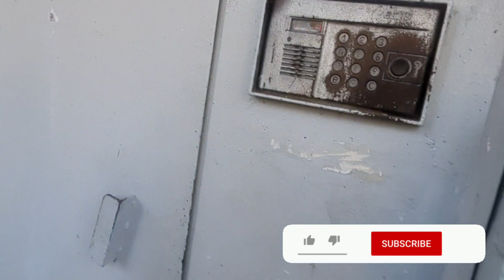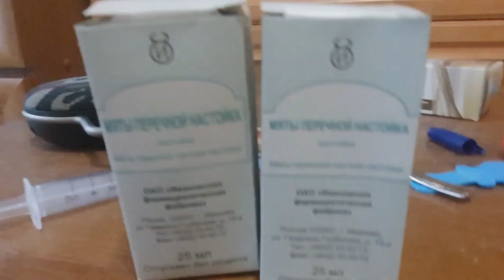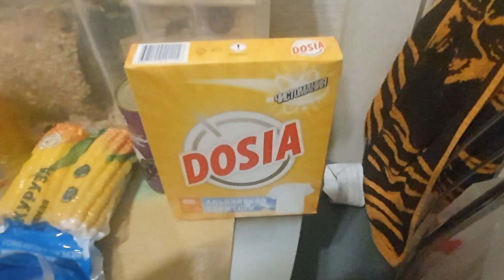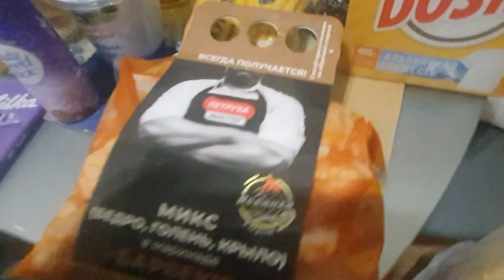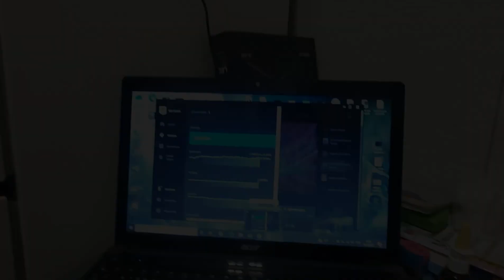Влог/Ужас ну и ночка/Она бежала прям на Сережу/Магнит распаковка